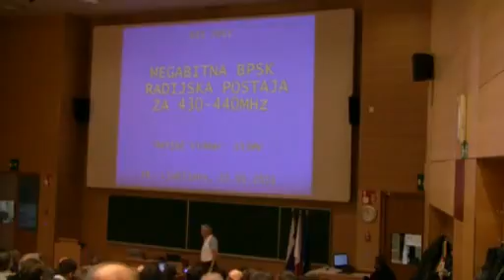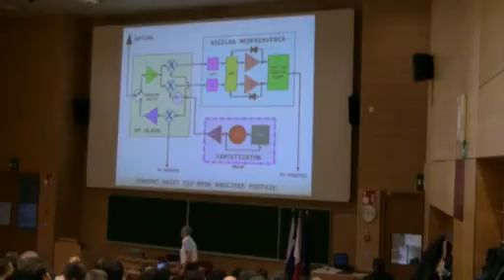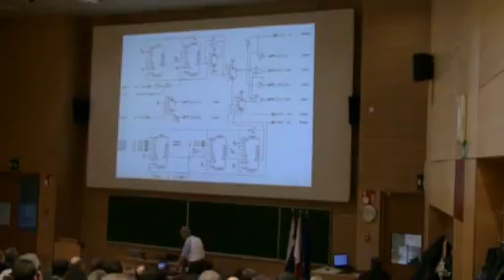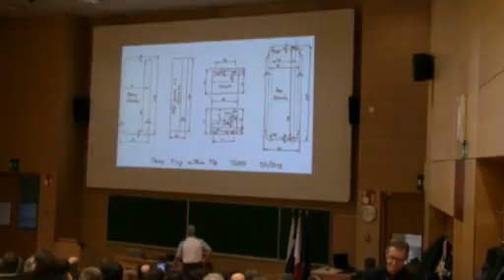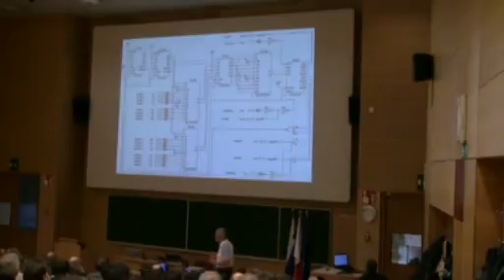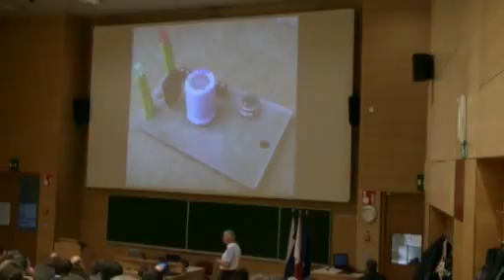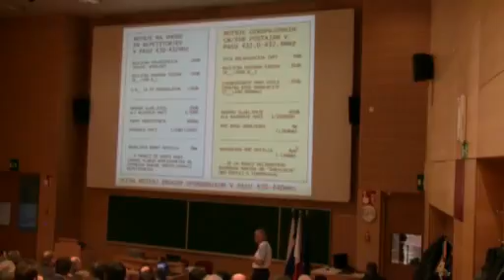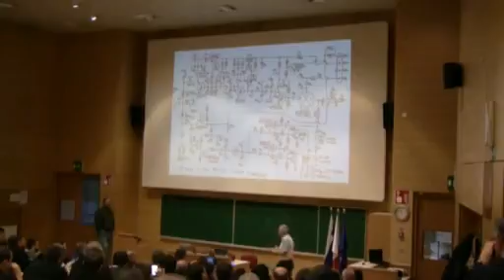Matjaž Vidmar (S53MV): Razvoj nove megabitne PSK postaje za 70 cm (22.1.2011)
Predavanje prof. dr. Matjaža Vidmarja (S53MV) na Radioamaterskem izobraževalnem srečanju (RIS) 22. januarja 2011 o (samo)gradnji megabitne postaje za radioamatersko omrežje na osnovi Ne-Brezhibnega Protokola (NBP), zamenjave za zastareli AX.25.